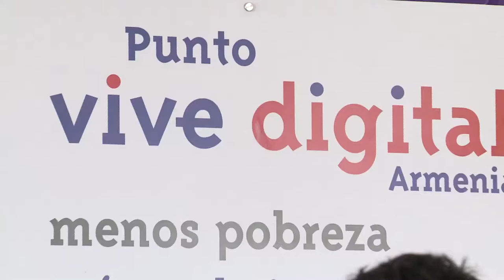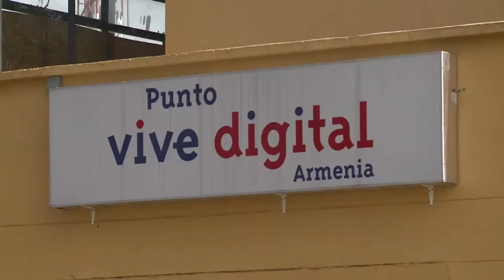Armenia, casa de niños programadores ViveDigitalTV C17 N7